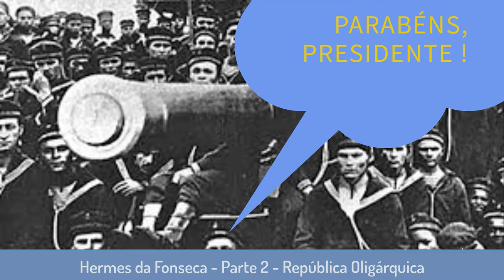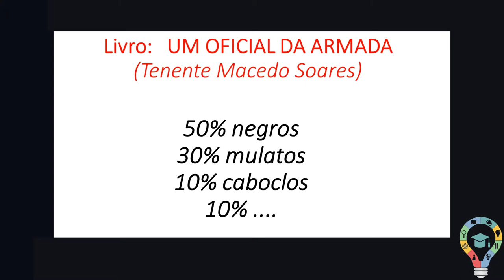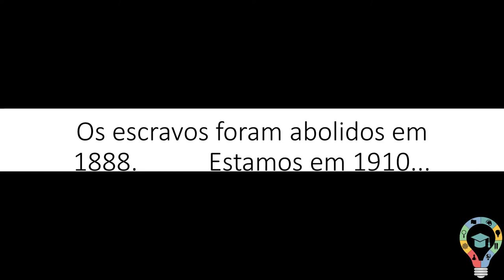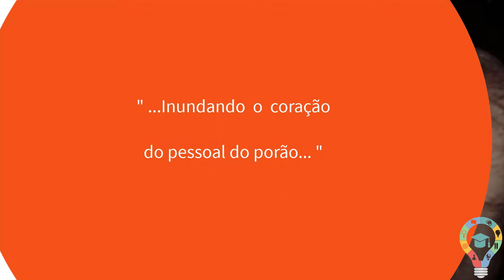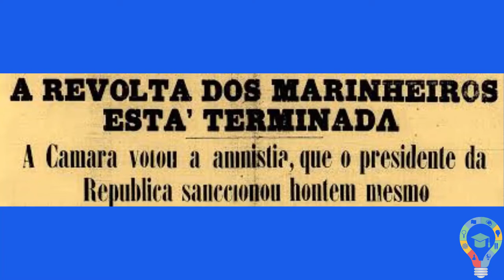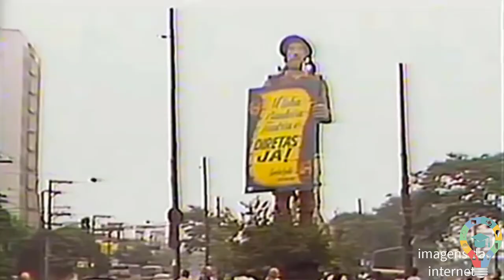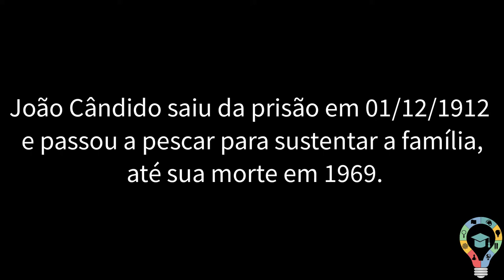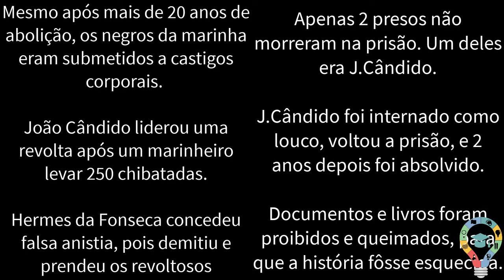Hermes da Fonseca - Parte 2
Entenda como o marinheiro João Cândido se tornou o "Almirante Negro" no início do governo Hermes da Fonseca. A revolta da chibata.